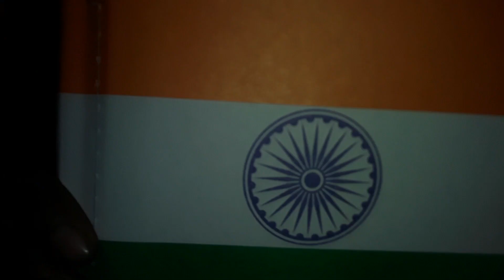Happy republic day 🇮🇳 blog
GK Blog